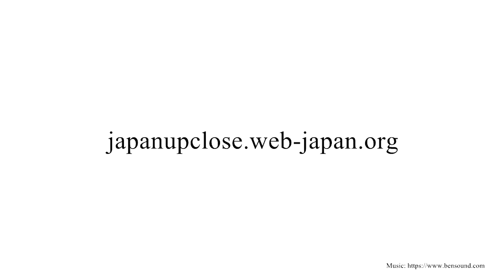Interview with Prof. David Leheny: The current state of Japan's soft power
"Soft Power" has been defined as a form of power coming from the ability to persuade other nations, rather than coerce. For Japan, this has often been used in reference to the influence of Japan's culture, but how much value does Japan actually gain from the global reach of its soft power? Professor David Leheny of the Graduate School of Asia-Pacific Studies at Waseda University talks with Japan Up Close about how Japan has capitalized on the unique identy of its cultural properties, and how this influence feeds back into Japan's prestige on the world stage.